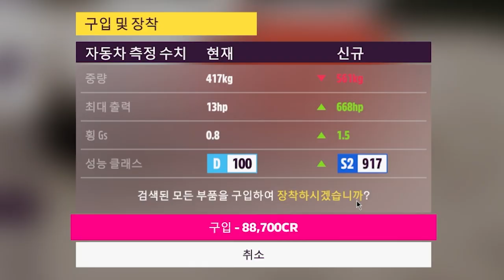신난다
포르자 호라이즌5  "BMW ISETTA 300 EXPORT 1957"